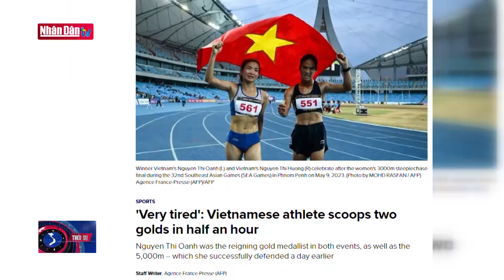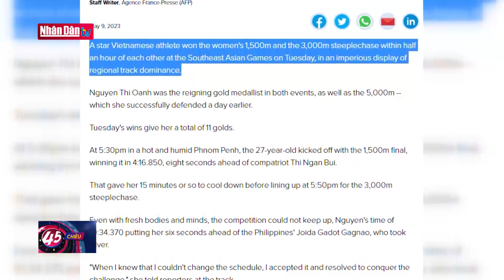Báo chí quốc tế ca ngợi chiến thắng của vận động viên điền kinh Nguyễn Thị Oanh | Đảng với Dân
Vượt qua mọi khó khăn về lịch thi đấu, vận động viên điền kinh Nguyễn Thị Oanh đã có màn trình diễn không tưởng để lập cú đúp vàng ở hai nội dung 1.500m và 3.000m vượt chướng ngại vật. Báo chí nước ngoài gọi chiến thắng của cô là kỳ tích, và vận động viên này một siêu nhân.

Hãng tin AP nhận định vận động viên điền kinh Nguyễn thị Oanh đã lập kỷ lục độc nhất vô nhị khi lội ngược dòng để dành huy chương vàng ở cả 2 cự ly 1500m và 3000m vượt chướng ngại vật tại Sea Games 32. Bài báo cũng nhận định bất chấp việc thay đổi lịch trình ở phút cuối, Nguyễn thị Oanh đã giành huy chương vàng ở hạng mục 1500m rồi lập tức quay trở lại đường đua để hoàn thành bài thi vượt chướng ngại vật và xuất sắc tiếp tục giành huy chương vàng ở hạng mục này.  AP nhận định Nguyễn Thị Oanh thi đấu hai nội dung cự ly trung bình mà thời gian xuất phát chỉ cách nhau 30 phút. Thời gian thực tế nghỉ giữa hai nội dung chỉ trong khoảng 10 phút. Chung cuộc, Oanh vẫn lập cú đúp vàng. Đây có lẽ là điều không tưởng tính trên cả bình diện quốc tế.

Còn hãng thông tấn AFP của Pháp bày tỏ sự ngưỡng mộ với Nguyễn Thị Oanh. Hãng tin này bình luận: " Giành hai HCV nội dung chạy 1.500m và 3.000m vượt chướng ngại vật chỉ trong vòng chưa đầy nửa giờ. Đó là những phần thi oai hùng, cho thấy sự thống trị của cô ở khu vực Đông Nam Á.

Sau khi về đích, Nguyễn Thị Oanh tâm sự rằng cô rất mệt nhưng vô cùng tự hào với những gì mình làm được.